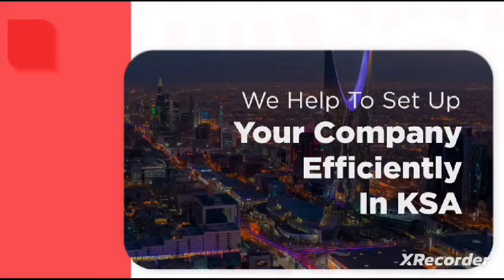ഓപ്പൺ ഹൗസ് സംഘടിപ്പിച്ചും,കോൺസുലർ ടൂറുകൾ നടത്തിയും, ജിദ്ദ ഇന്ത്യൻ കോൺസുലേറ്റ് മികച്ച സേവനമാണ് ...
ഓപ്പൺ ഹൗസ് സംഘടിപ്പിച്ചും,കോൺസുലർ ടൂറുകൾ നടത്തിയും,ജിദ്ദയിലെ ഇന്ത്യൻ സമൂഹത്തിന് വേണ്ടി ജിദ്ദ ഇന്ത്യൻ കോൺസുലേറ്റ് മികച്ച സേവനമാണ് തുടരുന്നത് എന്ന് ജിദ്ദ ഇന്ത്യൻ കോൺസുലേറ്റ്, സുൽഫീക്കർ ഒതായി,അമൃത ന്യൂസ്